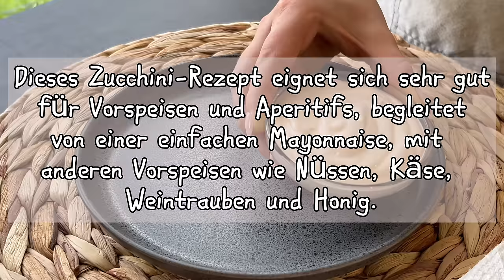Dieses Zucchini-Rezept ist so einfach und lecker, dass ich es jedes Wochenende mache! So köstlich!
Gesundheit in einer Schüssel – Kochen Sie für die Gesundheit!
Mein Name ist Eva, ich bin 23 Jahre alt und ich liebe es, mich richtig und gesund zu ernähren, ich koche gesunde Rezepte! Bei mir wurde seit meiner Kindheit Typ-1-Diabetes diagnostiziert und mein Kanal hilft mir, eine normale Gesundheit zu bewahren!
Heute zeige ich euch ein ganz einfaches Zucchini-Rezept.
Dieses Zucchini-Rezept eignet sich sehr gut für Vorspeisen und Aperitifs, begleitet von einer einfachen Mayonnaise, mit anderen Vorspeisen wie Nüssen, Käse, Weintrauben und Honig.
2 mittelgroße Zucchini.
2 Eier.
Salz Pfeffer.
Mehl oder Stärke 2 EL.
🔴 Das Video hat Untertitel in allen Sprachen. Vergessen Sie nicht, die Untertitel einzuschalten!! Klicken Sie oben im Video auf die Schaltfläche „CC“, um Untertitel zu aktivieren. Um die Untertitelsprache zu ändern, klicken Sie auf die Schaltfläche (drei Punkte) in der oberen rechten Ecke des Videos und dann auf (Untertitel).
Freunde, wenn euch das Video gefallen hat, könnt ihr dem Kanal helfen:
👍 Bewerten Sie das Video! - Das ist Ihr Dank an mich und es ist sehr wichtig für die Entwicklung des Kanals!
SCHREIBEN SIE EINEN KOMMENTAR oder zumindest einen Smiley. Ich sorge mich um jeden von euch!
SCHREIBEN SIE EINEN KOMMENTAR oder ein Emoticon. Ich werde sehr glücklich sein!